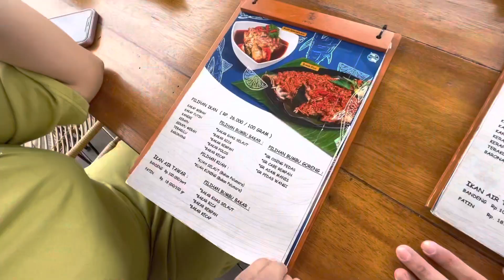Selaut Seafood || Balikpapan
Ada salah satu tempat makan terbaik di kota Balikpapan guys . .
Keren guys, makanan nya yang enak, ditambah view dan suasana yang adeemm banget . .
Selaut seafood memang mantap dehh